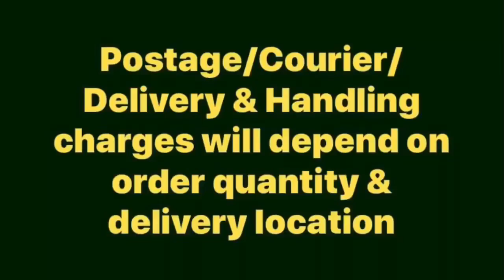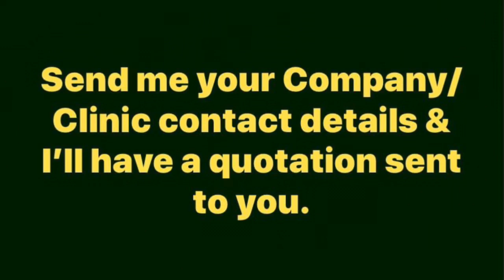N95 AIR-PURIFYING RESPIRATOR | RM750 | USD200